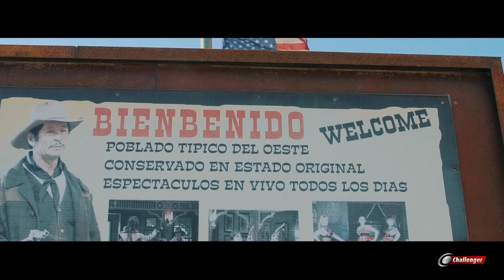Destination camping-car dans le désert de Tabernas | Clip N°7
Direction l'Espagne du Sud du côté d'Alméria où nous avons découvert grâce au groupe Facebook "Destination Camping-car" l'existence d'un désert dans lequel ont été tournés nombre de westerns. Comble de l'histoire, ces décors ne sont pas abandonnés, une bande d'acteurs et actrices lui redonne vie tous les jours et les rues résonnent encore des sabots des chevaux, des carrioles et diligences, quand ne retentissent pas les coup de feux. c'est très bien fait, les décors sont superbes et on se laisse volontiers prendre au jeu.

Merci à Moana shop chez qui nous nous approvisionnons pour tout ce qui glisse

➯ Canon 7 D MK II 🎥
➯ Canon 5 D MK III :
➯ Panasonic GH5